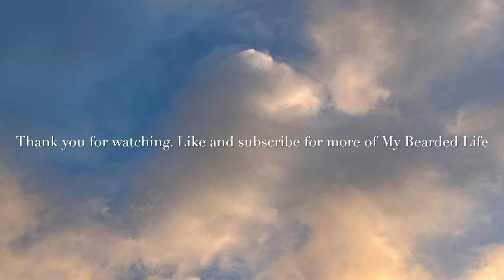The Outer Banks, Marc Basnight Bridge and Bodie Island Lighthouse